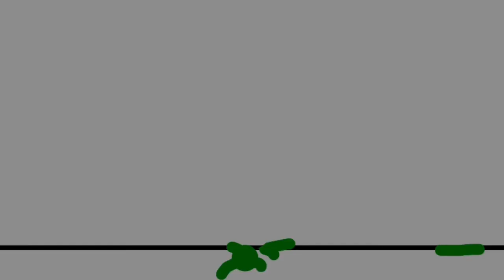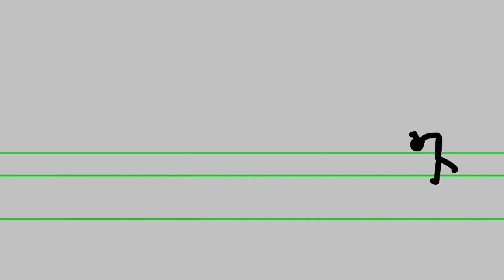My Animation Compilation :)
I couldn't include some animations due to errors. But It's fun.